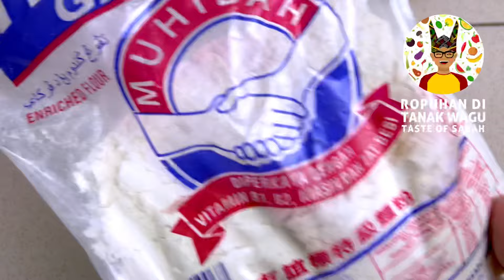Cara masak ayam goreng crispy hanya guna tepung gandum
Mari goreng ayam